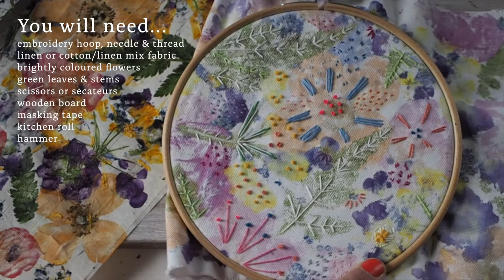How to make a Pounded Flower Embroidery Tutorial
Pounded Real Flower Embroidery Tutorial
Just before we start, I need to warn you, flower pounding is addictive. Once you start, you’ll be wanting to pound every petal in sight. The good thing is rather than using fresh blooms, you get to display them or admire them in your garden first, and then just before they start to droop or when the petals start to drop off your roses, gather them up and turn them into a piece of fabric art!

So in this tutorial I’m going to show you how to make print and stitch a pounded flower embroidery, using real flowers, which you can then either sew with, frame or hang the embroidery hoop on the wall.